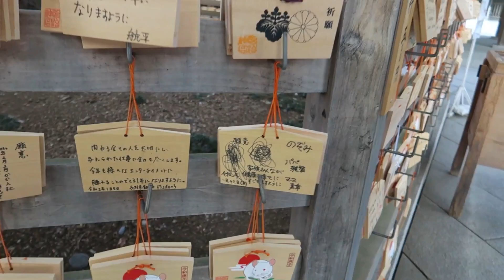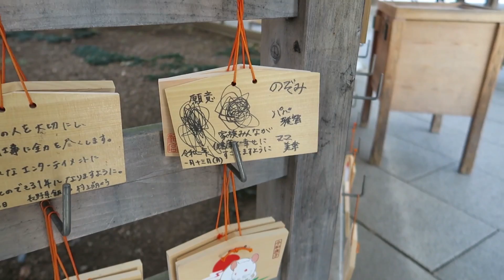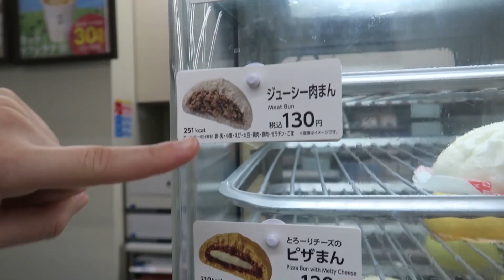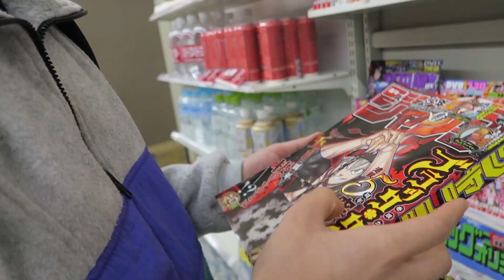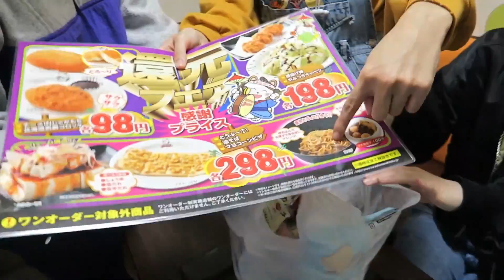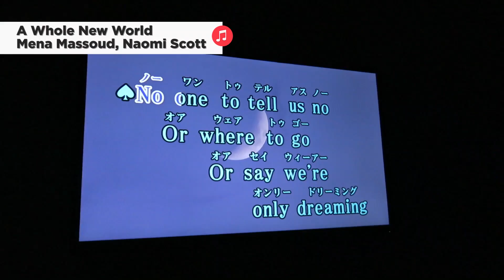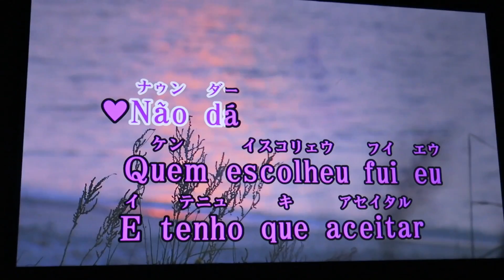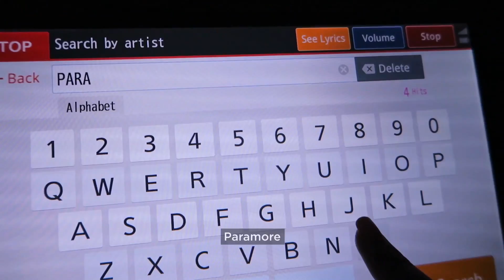KARAOKÊ COM MÚSICA BR NO JAPÃO #11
► Locais que visitei no vídeo